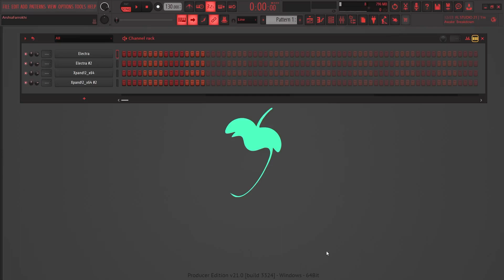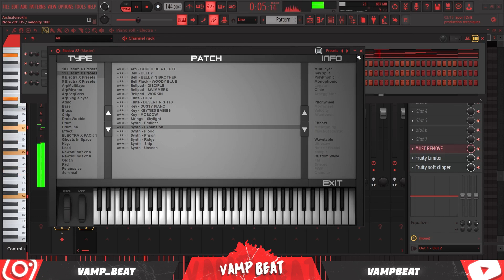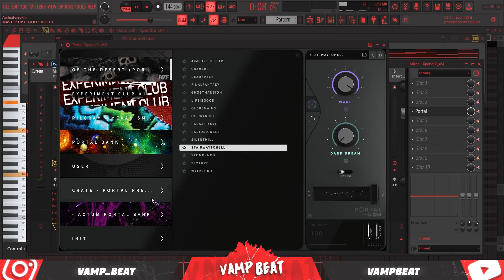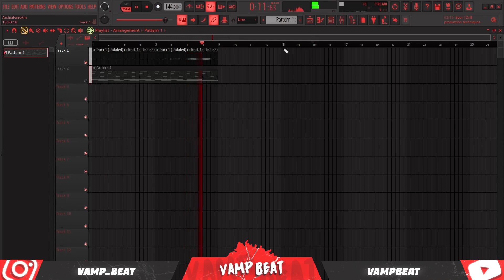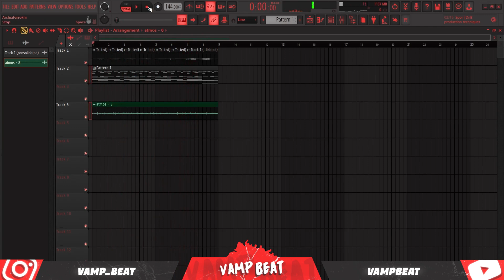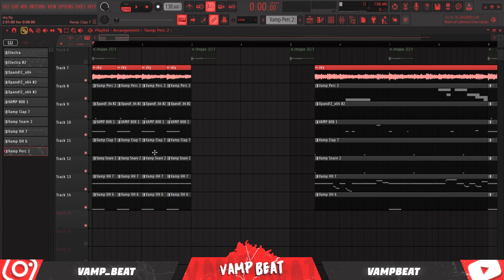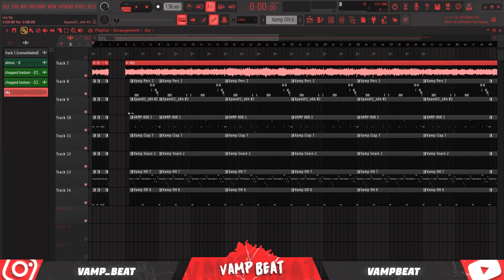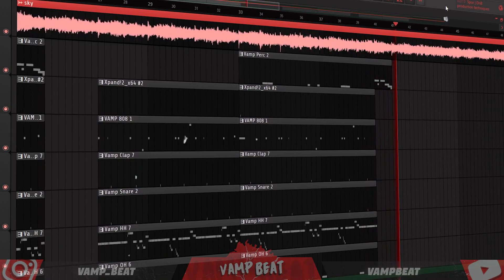How To Make Crazy Dark Beats Like Cubeatz (Doe Boy, Nardo wick)| FL 21 Tutorial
in this video, I'm going to show you How To Make Crazy Dark Beats Like Cubeatz (Doe Boy, Nardo wick) in FL Studio 21

0:00 Bell
5:06 Synth
6:37 Pad
11:23 Mallet
12:36 Texture
13:57 808
12:54 Arrangement
15:38 Intro Trick
18:55 Final Beat